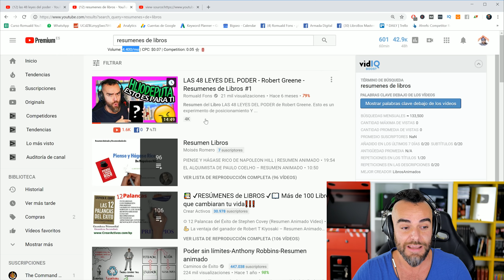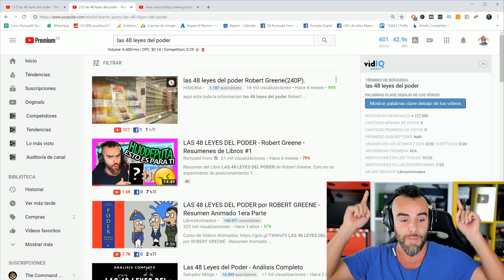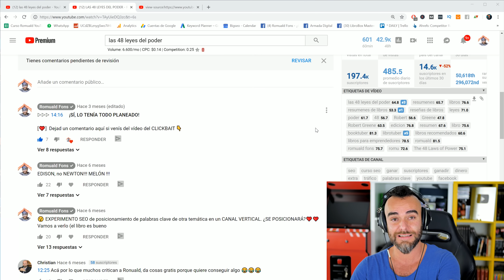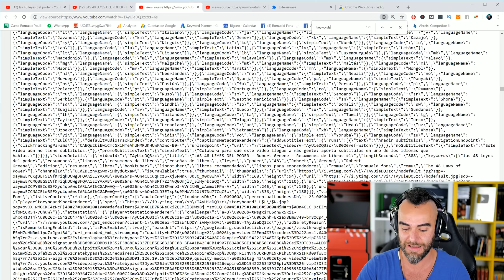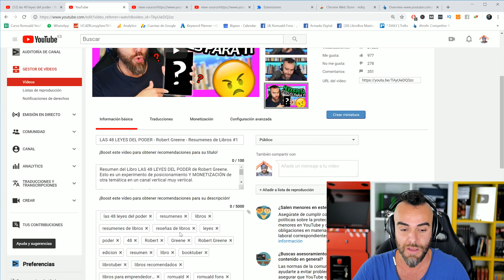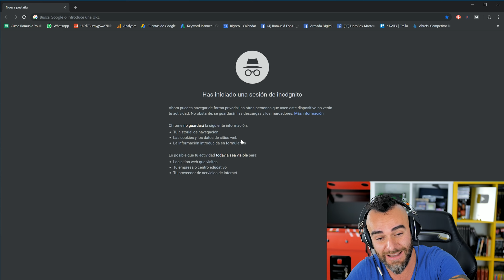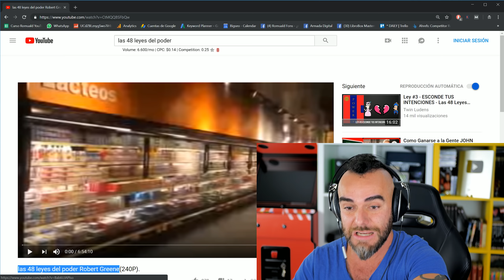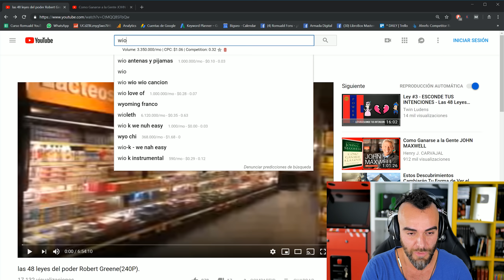5 Tips con las ETIQUETAS de YOUTUBE que harán CRECER tu CANAL *MÍRALO*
¿A qué esperas a apuntarte a CRECETUBE?

Ahorra 300€ durante 7 días y aprende a:

✔A transformar tu canal de YouTube en un imán de visualizaciones y suscriptores.
✔A impulsar tus ingresos con vídeos que le molen a tu audiencia.
✔A transmitir tu mensaje a millones de personas.

Consigue muchas más visitas en tus vídeos gracias a las etiquetas de youtube.